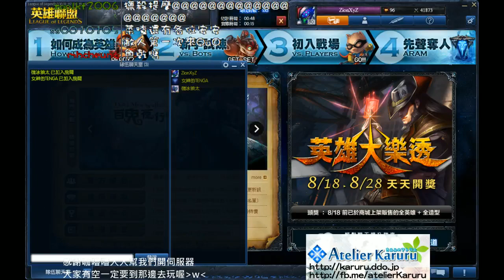【2013/08/26】LOL091的爛蠻王哭哭哦【3/7】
2013/08/26 PM11:35 打LOL偶爾賣塊當一下S科科